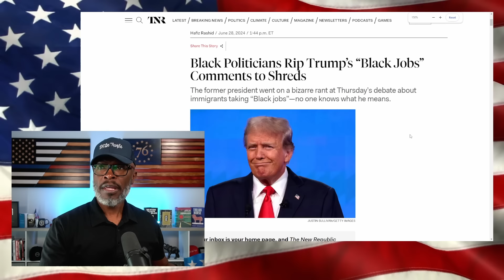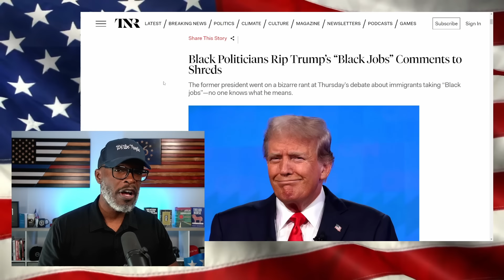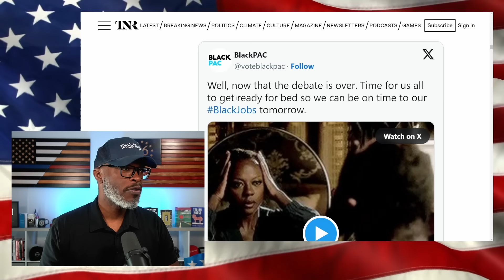Trump's "Black Jobs" Comment INFURIATES Black Politicians... But Why?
President Donald Trump spoke about "black jobs" during the debate in Atlanta, Georgia, with Joe Biden, and some people don't like it. The context of the comment was Trump speaking about the migrant crisis. The Southern Border is wide open, and millions of people have poured across... (CONTINUE READING / SOURCES